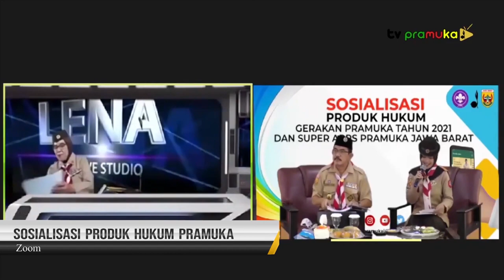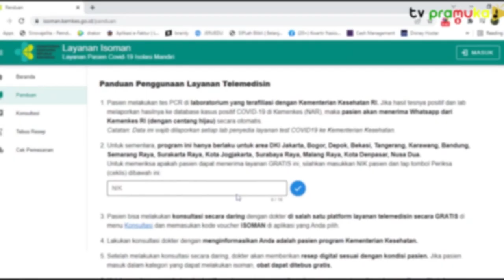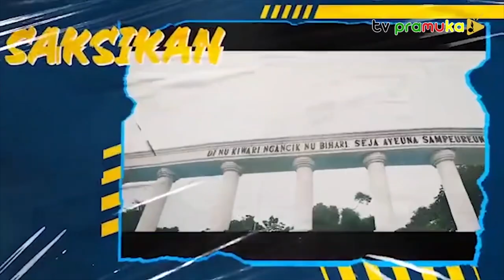[SalamPramuka] Edisi Sabtu 31 Desember 2022 - Kaleidoskop Tahun 2022